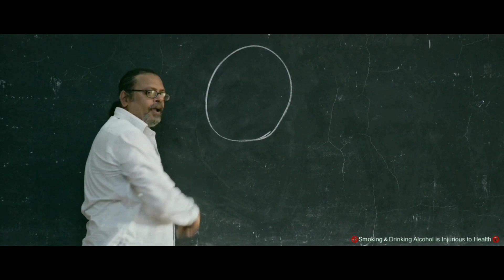3 Years For Arjun Reddy Whatsapp Status | Celebrating 3 Years Of Arjun Reddy | Vijay Deverakonda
3 Years For Arjun Reddy Whatsapp Status | Celebrating 3 Years Of Arjun Reddy | Vijay Deverakonda

Cute Love whatsapp status telugu
30sec whatsapp status
Trending whatsapp status video
HD telugu whatsapp status videos
Tamil love bgm whatsapp status
Cute Love whatsapp status tamil
30sec whatsapp status videos
Trending tamil whatsapp status video
HD tamil whatsapp status videos
Kannada whatsapp status videos
Malayalam whatsapp status videos

"IMPORTANT NOTICE":- All These used things Are Copyrighted we just Edited And Published For Audience Purpose Only.